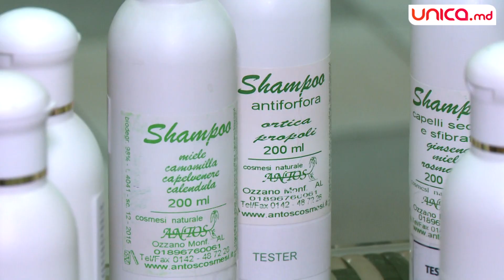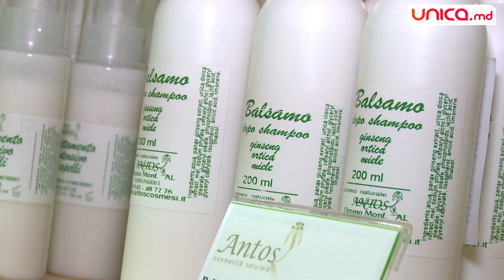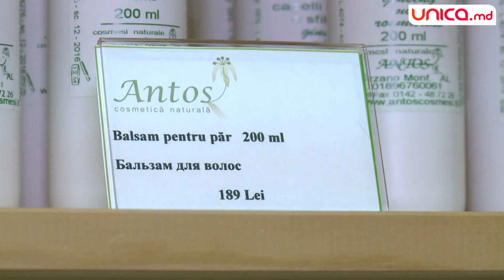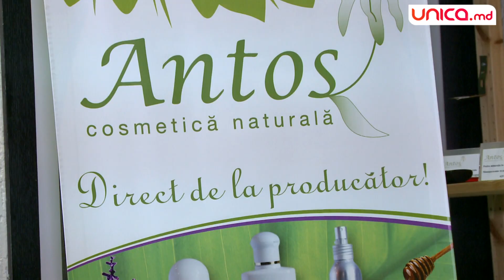Cum sa ne ingrijim parul acasa!